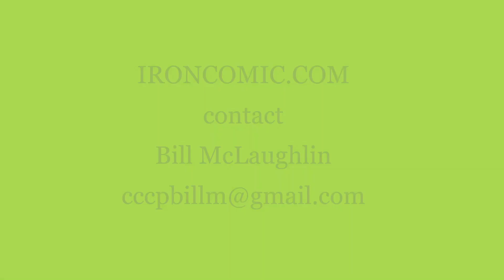Iron Comedy Competition Demo for April 30 of 24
A comedy triathlon, Iron Comic Competition hilariously combines stand up, a one liner challenge, and a roast battle. The winner is chosen for best overall performance.